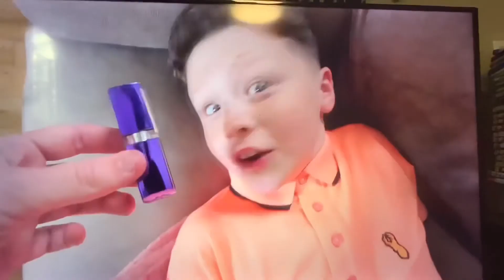Sparta Multisource Remix